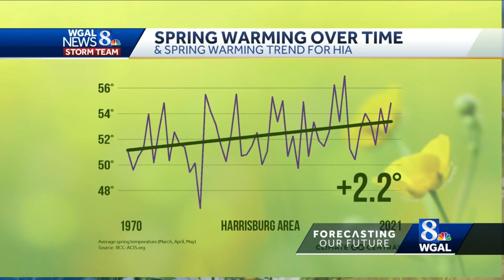Spring is beginning earlier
Thanks to our changing climate, we are seeing spring days come earlier than before.